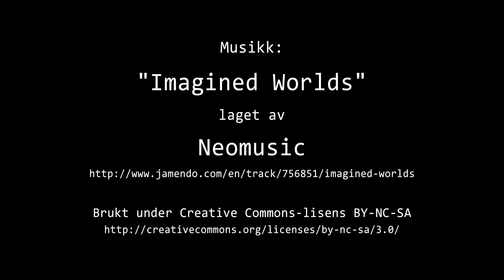Timelapse Cam 2 - Natt til 15. februar 2020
Været i Moss natt til lørdag 15. februar 2020.